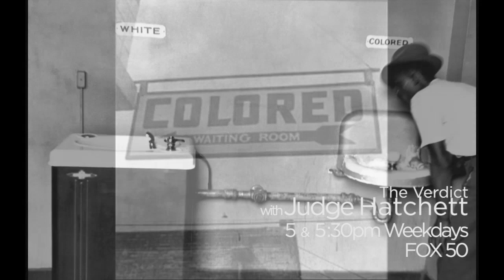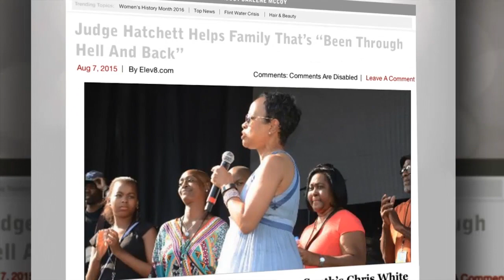Inside Look at Judge Hatchett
Judge Hatchett is back on the bench and back on TV. Take a look inside the world of "The Verdict with Judge Hatchett".

"The Verdict with Judge Hatchett" airs weekdays at 5 and 5:30pm on FOX 50.